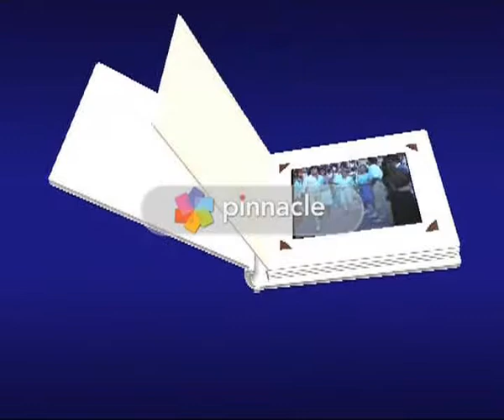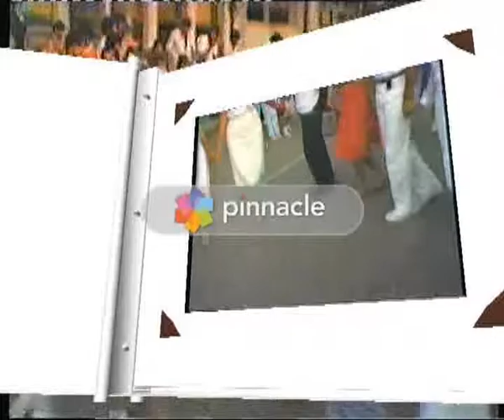IGRANKE M.K-MIHAJLOVAC 80 TIH 90 TIH GODINA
IGRANKE M.KAMENICE I MIHAJLOVCA 80 TIH-90 TIH GODINA